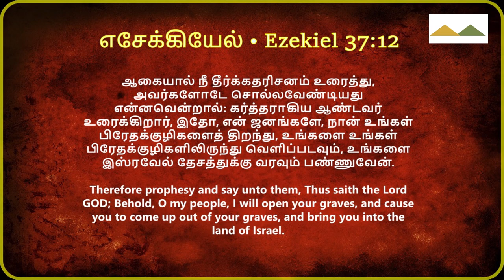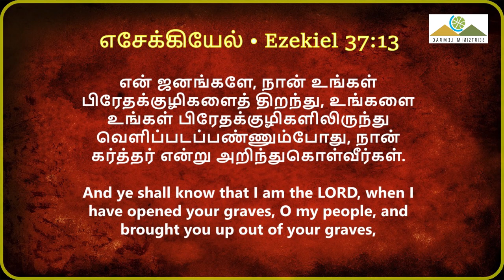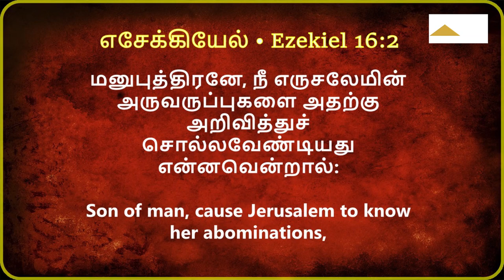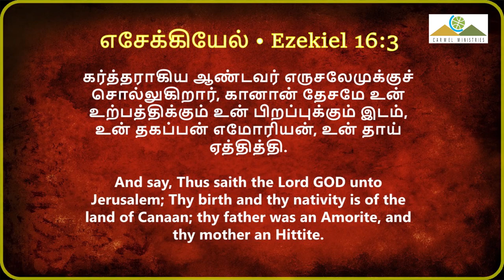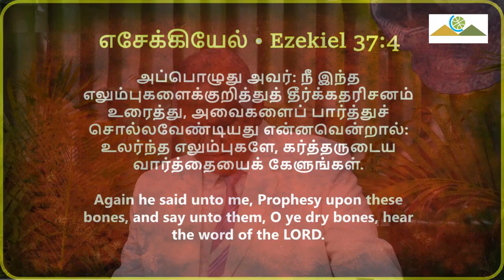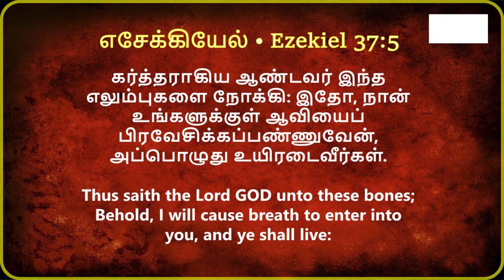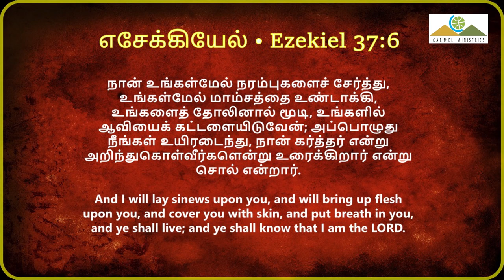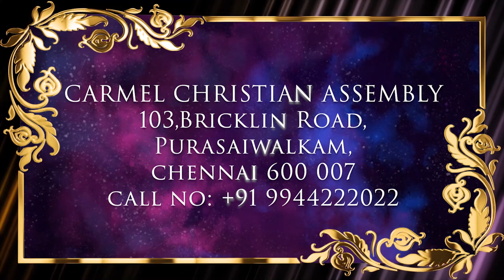உலர்ந்த எலும்புகளே! P1 | O YE DRY BONES! P1 | Msg | Tam | Pr Robert Simon | @CarmelMinistries ​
O YE DRY BONES! P1 | உலர்ந்த எலும்புகளே! P1 | Ularntha Elumbukale P1 |

Message Title / தேவ செய்தி தலைப்பு: O YE DRY BONES! P1 | உலர்ந்த எலும்புகளே! P1 | Ularntha Elumbukale P1 |

O YE DRY BONES! P1 | உலர்ந்த எலும்புகளே! P1 | Ularntha Elumbukale P1 | தமிழ் தேவ செய்தி | முனைவர் இராபர்ட் சைமன் | கர்மேல் ஊழியங்கள் | Tamil Message | Pr. Robert Simon | Carmel Ministries

Our Address:
Carmel Christian Assembly
103, Brickkiln Road,